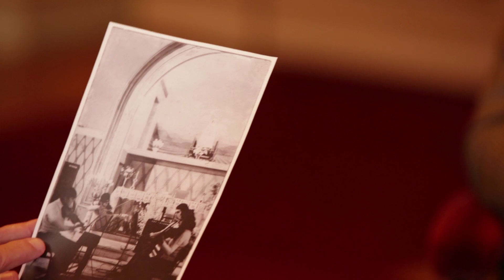Pablo Saraví - Aproximaciones - conduce Martin Wullich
Un proyecto producido por Asociación Civil Rumbo Sur, (@rumbosurorg) con el apoyo de Mecenazgo Cultural de la Ciudad de Buenos Aires (@impulsocultural).

En esta charla, el violinista Pablo Saraví. ¿Cómo nace una vocación? ¿Cuáles son los caminos posibles? En una charla amena, Martin Wullich nos acerca a las historias y a los recorridos vitales y profesionales de la música clásica argentina, en el imponente Salón Dorado del Teatro Colón de Buenos Aires.  Aproximaciones a la música clásica es una serie de entrevistas que se desarrollan en un tono cercano e intimista para conocer qué hay detrás de aquellos intérpretes invitados a participar.